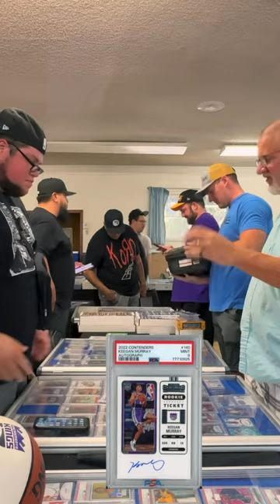Negotiating a Keegan Murray autograph card 😮 ￼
In this video, we are set up at the Auburn card show selling sports cards and trading buying and selling. This is the first vlog at the show and the deals were flowing all day. It also was a hot day and the ventilation wasn’t the best but that didn’t stop us from making great deals at the card show. Some of the sports cards that we sold were Keegan Murray autograph cards, Luka Dončić, gold cards and also Stephen Curry PSA 10 sports cards. This is the show before one of the biggest shows of the year the Burbank card show so we’re warming up with the Auburn card show the week before. Hope you guys enjoy this video and watch it all the way through.